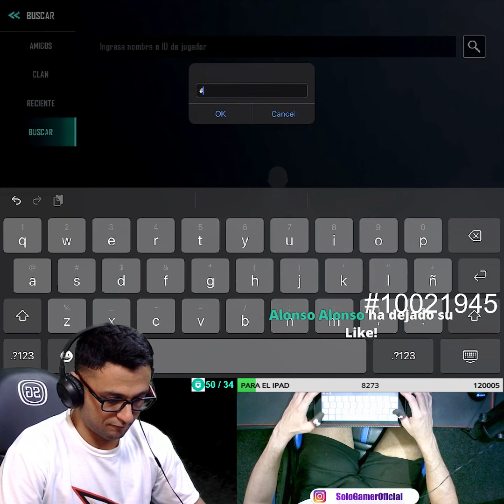Feliz día a todas las mama Hermosas del COD